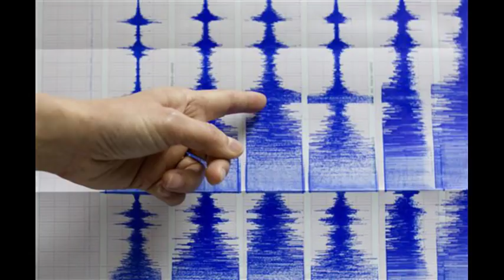YU GRUPA-ČUDNA ŠUMA. BY LUKAS...(HQ music slideshow)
Yu rock